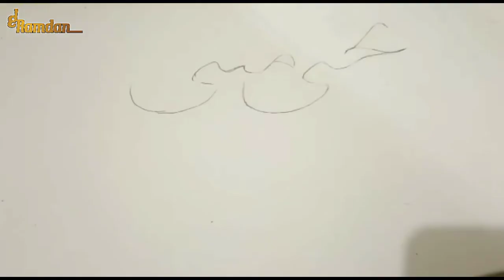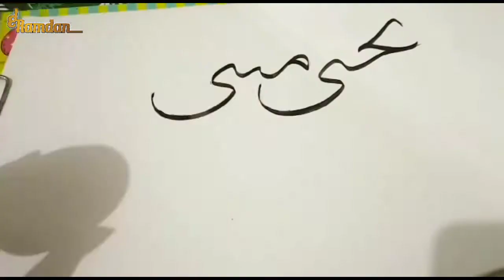BELAJAR MEMBUAT 3D KALIGHRAFI | Carved by Sayyida